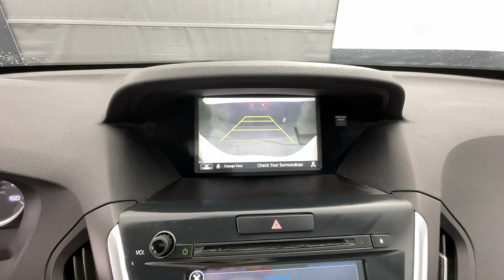2017 Acura MDX Tuscaloosa, Birmingham, Hoover, Mccalla, Alabaster P4168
White Diamond Pearl Used 2017 Acura MDX 3.5L available in 5487 Academy Way, Bessemer, Alabama at Benton Nissan of Bessemer. Servicing the Bessemer, Tuscaloosa, Birmingham, Hoover, Mccalla an Alabaster, AL area.

#{MAKE}
#{MODEL}
2017 Acura MDX 3.5L - Stock#: P4168

CARFAX One-Owner.brUSB/HANDFREE/SYNC BACK UP CAMERA LEATHER 3RD ROW SEATING SUNROOF/MOONROOF NAVIGATION/GPS/NAV NON-SMOKER Espresso Leather.brAwards:br * 2017 IIHS Top Safety Pick+ * 2017 KBB.com 5-Year Cost to Own AwardsbrKelley Blue Book Brand Image Awards are based on the Brand Watch(tm) study from Kelley Blue Book Market Intelligence. Award calculated among non-luxury shoppers.  Kelley Blue Book is a registered trademark of Kelley Blue Book Co. Inc.br*Insurance Institute for Highway Safety.brReviews:br * Generous array of features and active driver aids for the money; optional SH-AWD system enhances handling and all-season surefootedness; smooth and confident acceleration from the V6 engine; quiet comfortable and spacious cabin Source: EdmundsbrbrPrice plus Benton benefits dealer added options taxes and fees.